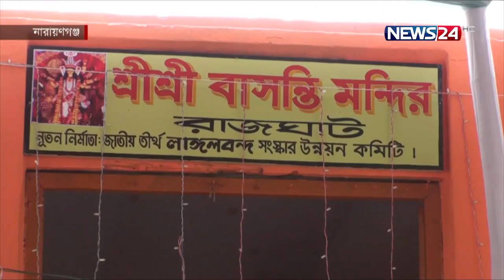নারায়ণগঞ্জের লাঙ্গলবন্দে আজ শুরু অষ্টমী পুণ্যস্নান | N.GONJ LANGOLBADH | News24